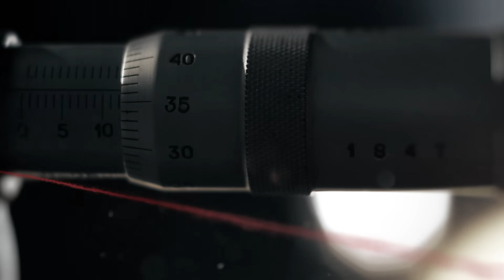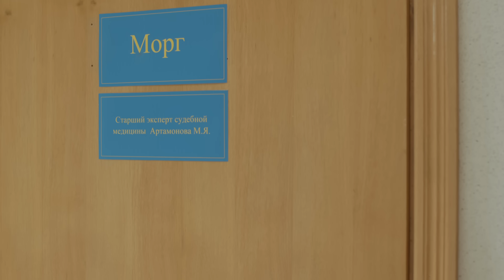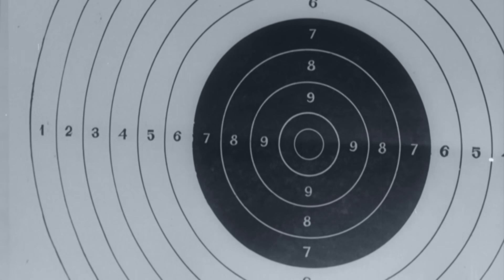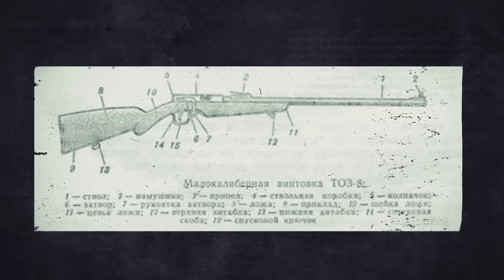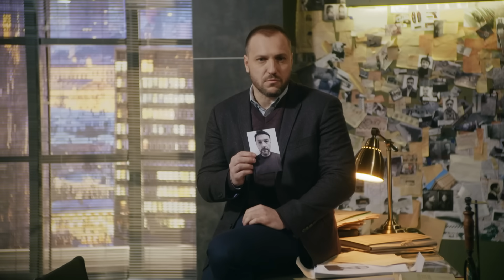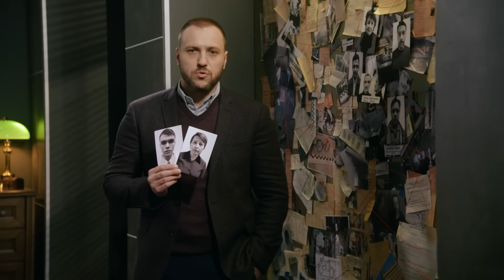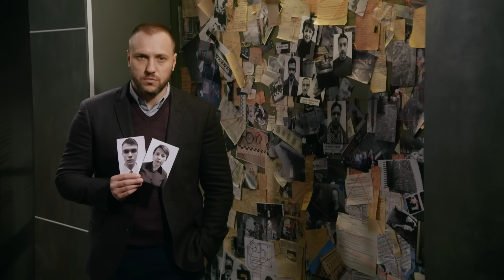ТІЛО СТУДЕНТА ПРОЛЕЖАЛО НЕ МЕНШЕ ТРЬОХ ДНІВ У ЗЕМЛІ: ЧИ ВДАСТЬСЯ РОЗКРИТИ ЗЛОЧИН | ВЕЩДОК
У Київських Нивках знайдено труп студента Ашота Карапетяна. Йому проломили череп тупим предметом. Тіло пролежало не менше трьох днів. У студента була машина – Жигулі. Вона зникла. Свідок розказала слідчому: бачила, як раніше судимий Вітя Сідельников заганяв у свій гараж автомобіль. А до того в нього машини не було. Сідельников жив неподалік місця вбивства.